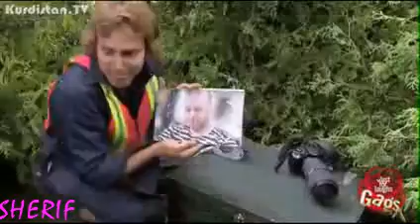sherif shico clips